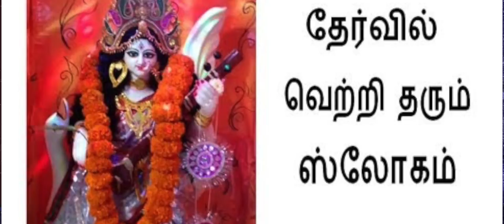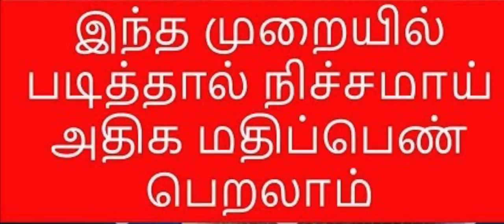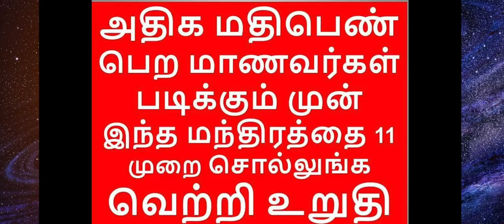உங்கள் பிள்ளைகள் கல்வியில் தேர்வில் வெற்றி பெற தவறாமல் இந்த வீடியோவை பாருங்கள்.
உங்கள் பிள்ளைகள் கல்வியில் தேர்வில் வெற்றி பெற

தேர்வில் அதிக மதிப்பெண் பெற வேண்டுமா? தவறாமல் இந்த வீடியோவை பாருங்கள்.